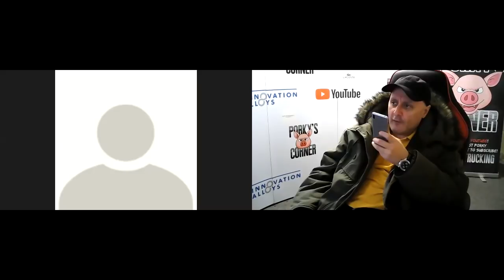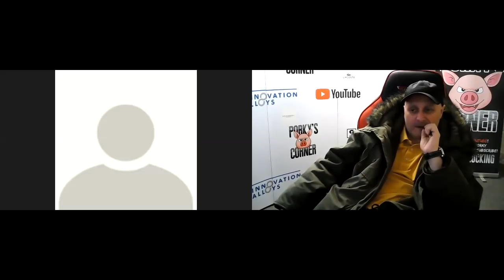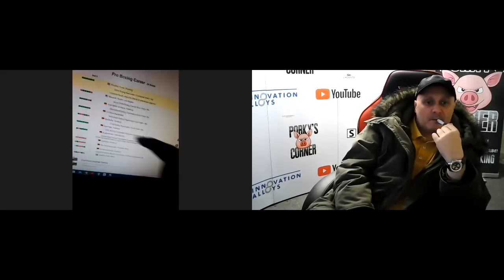PORKY & TOM SLAY THE CULT